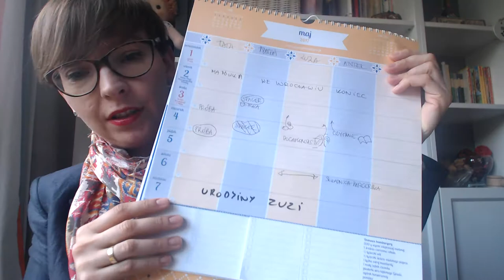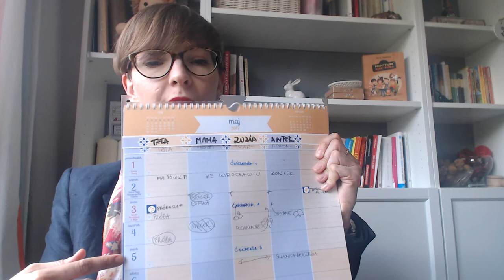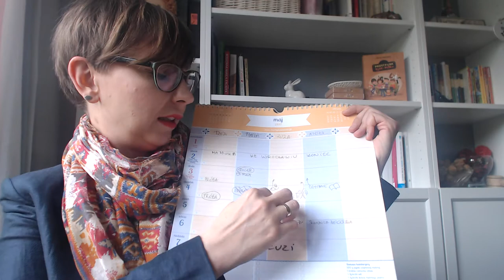Jak wykorzystać Mamy Kalendarz na Spotkaniu Rodzinnym według Pozytywnej Dyscypliny?